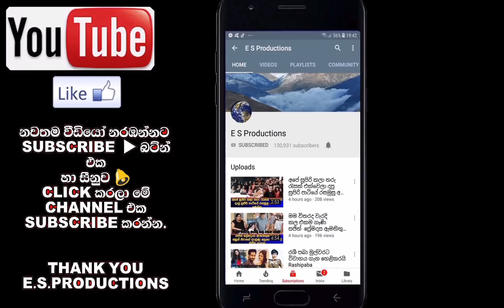මට දීර්ඝායුෂ නම් ප්‍රාර්ථානා කරන්න එපා මට දැන් ජීවත්වෙලා ඉන්න එක කරදරයක් Airanganie Serasinghe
මට දීර්ඝායුෂ නම් ප්‍රාර්ථානා කරන්න එපා මට දැන් ජීවත්වෙලා ඉන්න එක කරදරයක් මතක ශක්තියයි කණ ඇහෙනවා අඩුයි Airanganie Serasinghe